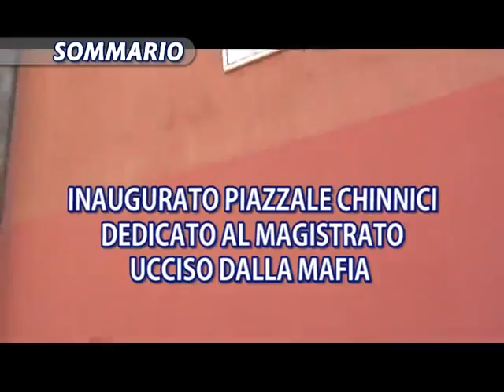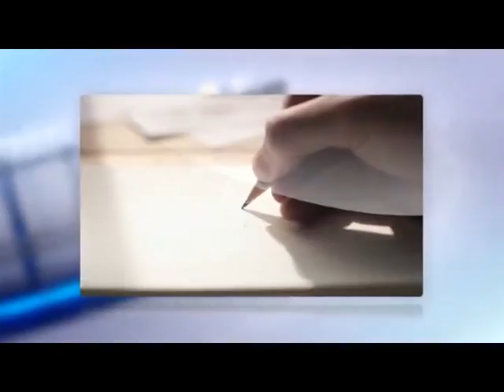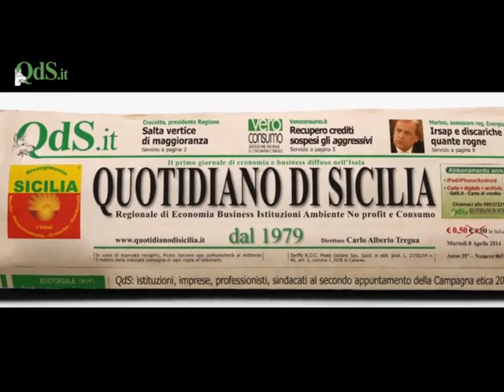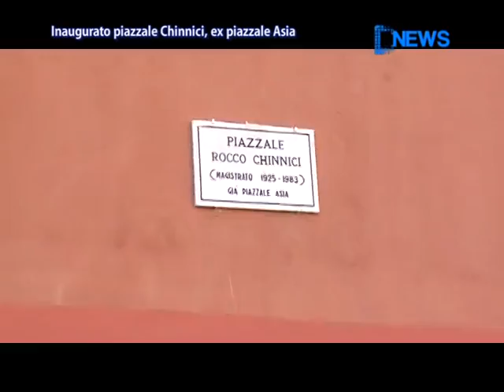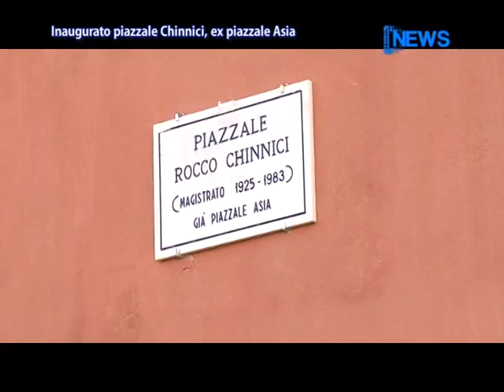DNews 24 Dicembre 2014 (ore 20:40) - News D1 Television TV